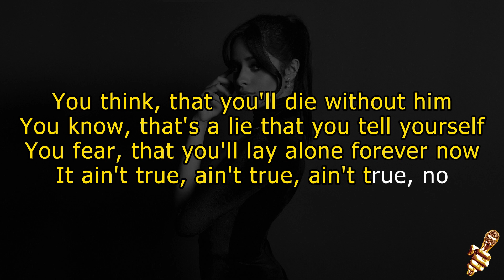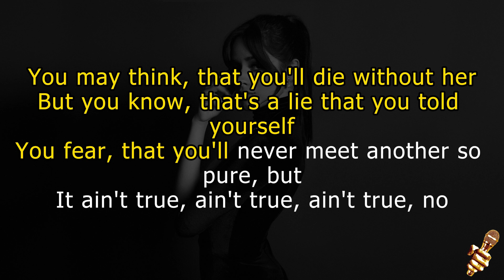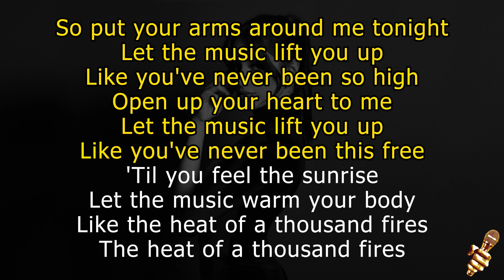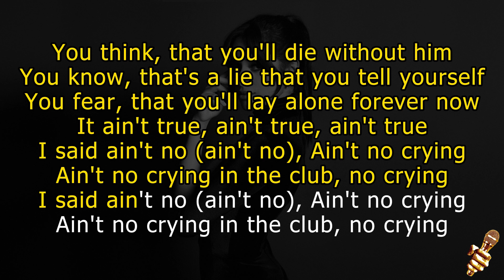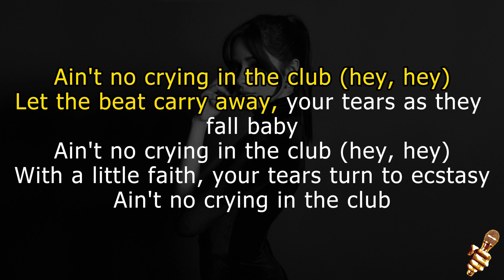Camila Cabelo - Crying In The Club (Karaoke Version)